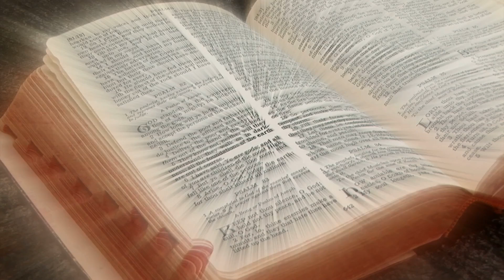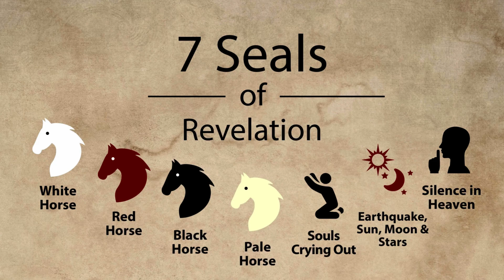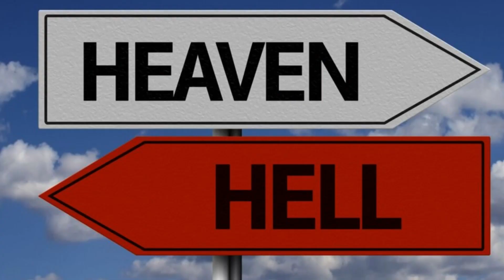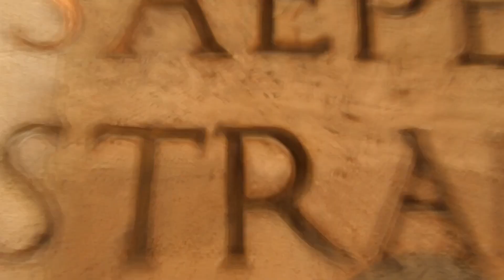DISTURBING Discovery In Bible Book of Revelations, End Times Are Near | PSYCHIC Future Predictions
👉 Claim FREE reading with 3 unique predictions about your life here (love, financial, general etc)
👉 WIN: CASH prizes & astrology merch every single month

The book of Revelation has been a topic of controversy for a long time. Its cryptic language has led some to believe that it contains a timeline for an unprecedented level of destruction.
Some argue that this timeline will end suddenly and violently in our current century. The world is changing rapidly and facing threats that seem apocalyptic.
Concerns such as global warming and overpopulation are prevalent, and news headlines can be seen as evidence of the fulfillment of Biblical prophecies for some readers of Revelation.
Just turn on CNN, BBC or Fox to see headlines, about melting ice caps, devastating natural disasters and political instability. These headlines are enough to scare anyone.
Devastating hurricanes, mass tornadoes, and earthquakes that are getting increasingly higher on the Richter scale.

As we approach the end of day, the frequency and proximity of events are increasingly noticeable. These events are occurring at a rapid pace and appear in quick succession, almost overlapping each other.